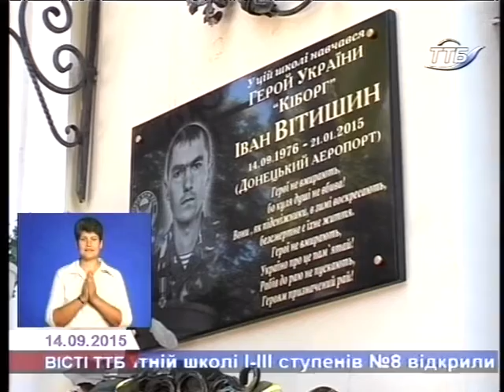У Тернопільській школі №8 відкрили меморіальну дошку герою-"кіборгу"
У Тернопільській загальноосвітній школі І-ІІІ ступенів №8 відкрили та освятили меморіальну дошку герою-кіборгу, випускнику школи Іванові Вітишину, що віддав своє життя,  захищаючи Донецький аеропорт у трагічні січневі дні цього року.